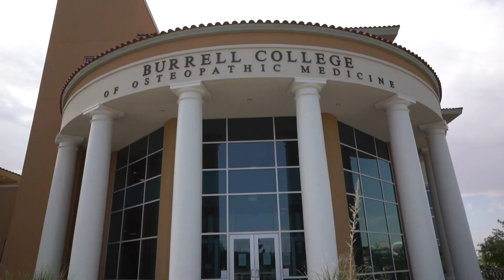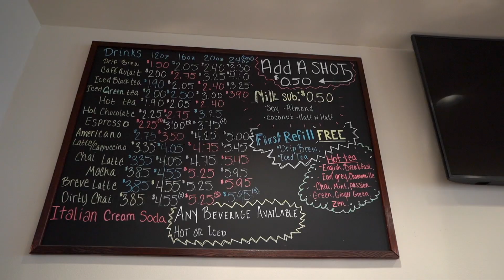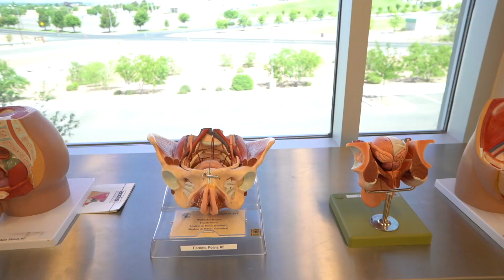Virtual Tour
Unable to visit the Burrell College of Osteopathic Medicine in Las Cruces? Watch this video to walk through our campus and building.